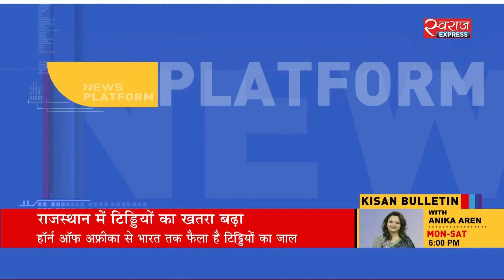गहराने लगा टिड्डियों से नुकसान का खतरा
हरियाली को पल में चट करने वाली टिड्डी दलों की संख्या लगातार बढ़ती जा रही है. ये टिड्डियां नागौर, श्रीगंगानगर, बाड़मेर और जैलसमेर के अलावा पंजाब के फाजिल्का में दस्तक दे चुकी हैं. इस समय कपास और चारे के अलावा बागवानी फसलें ही खेतों में हैं जिन्हें ये टिड्डियां भारी नुकसान पहुंचा रही हैं.